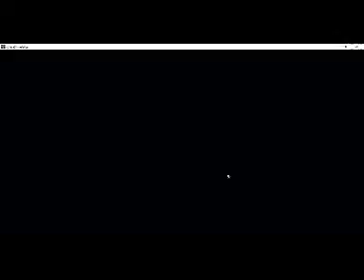Chica Simulator: What happens when the power goes out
There.

1. I have time
2. I'm on Spring Break
So yea. When I am going back to school I will make a video saying I will not be uploading every day